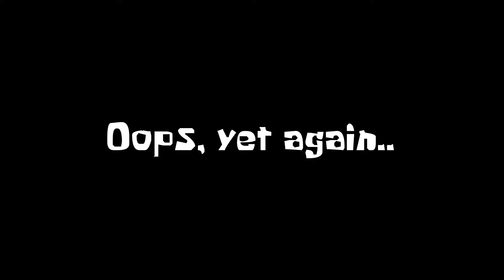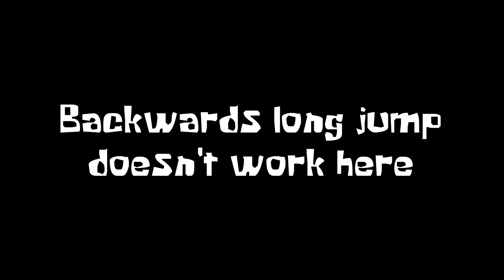Garry's Mod - Super Mario 64 Vs. Mario Nextbot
Running away from the Mario (Merio) nextbot using G64! With the music, it's actually pretty tense.
Downloads:
Also, my official downloads server!